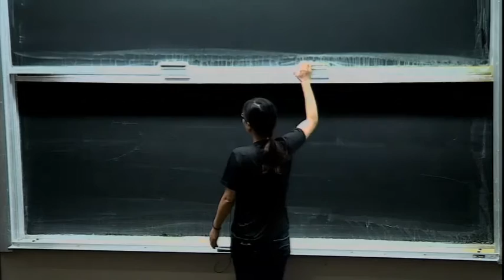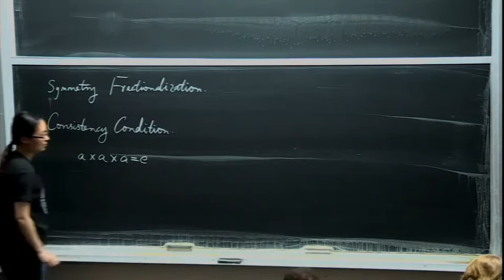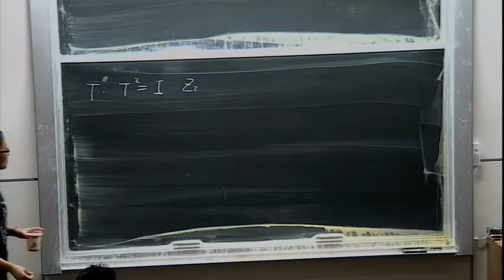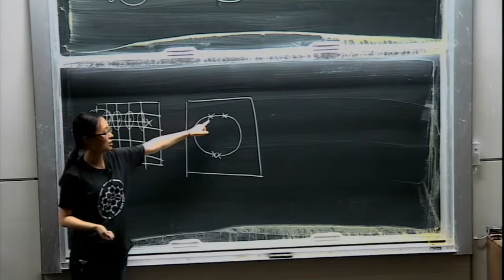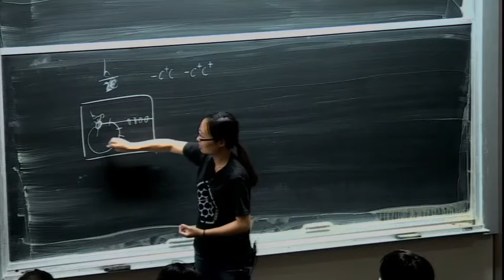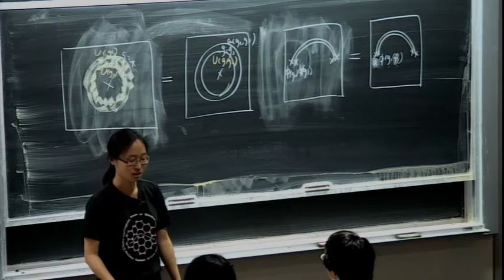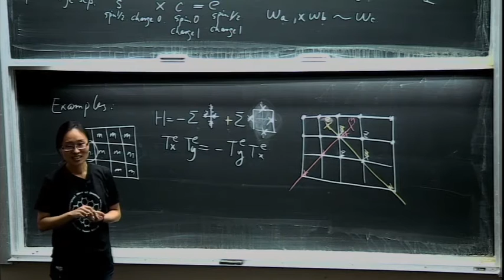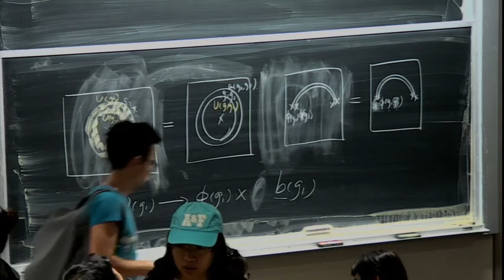SPT & SET phases III -- Xie Chen